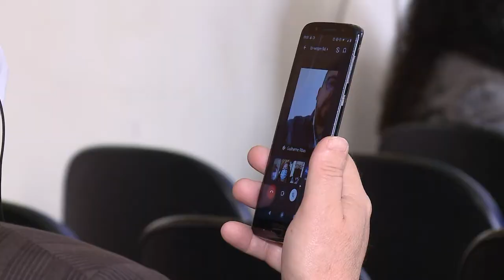Espaço das Comissões | Comissão de Saúde